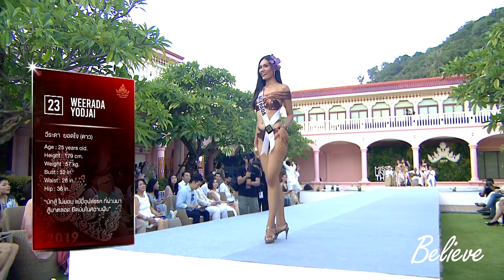Miss Universe Thailand 2019 - Resort wear competition